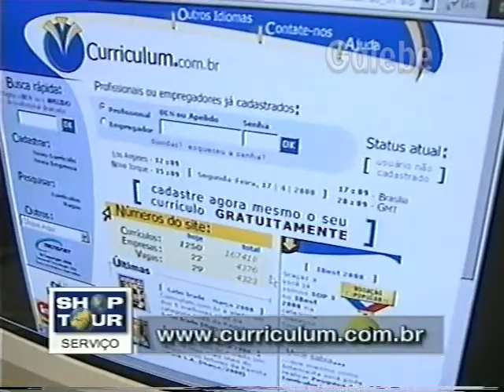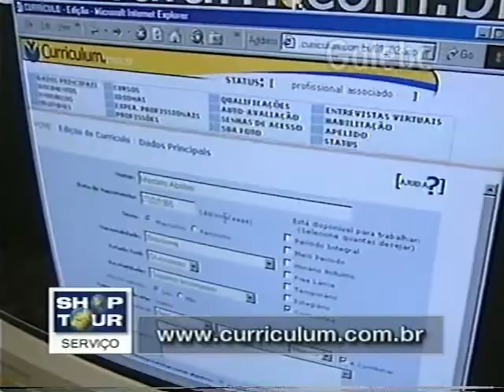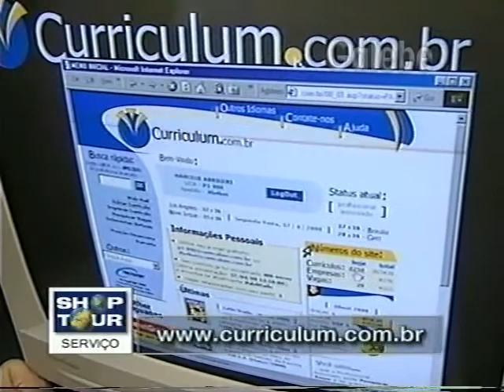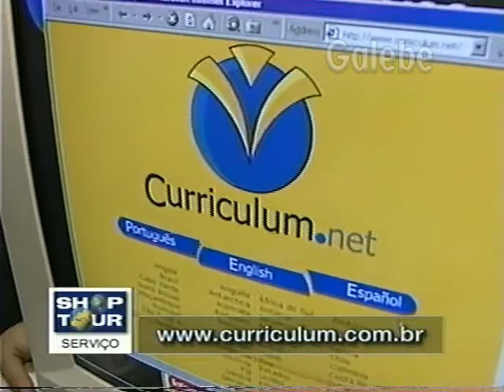CURRICULUM PAULO VERONEZI GALEBE 21 04 2000 2